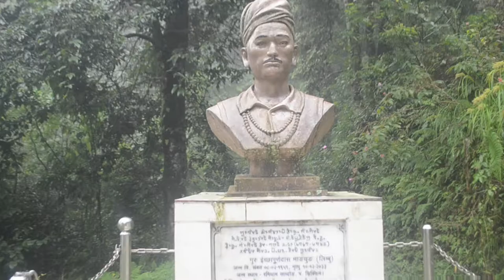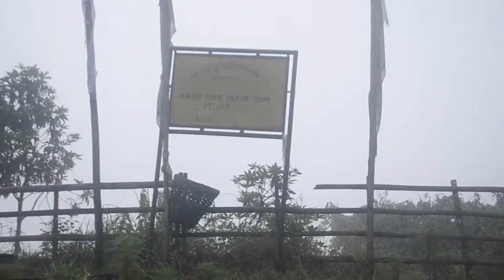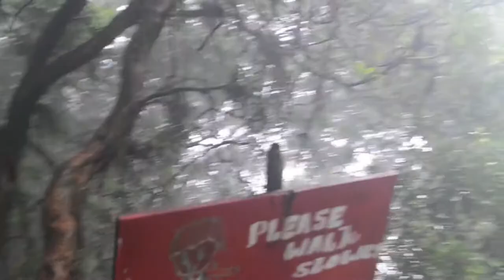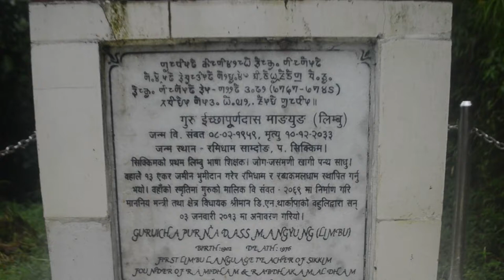Ramidham vlog 👌|| SAMDONG || part (2)